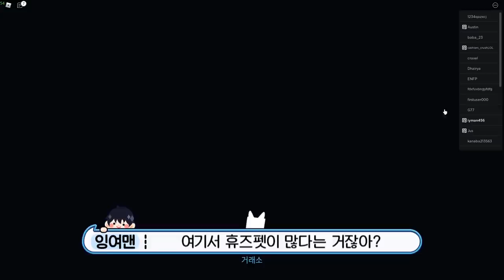[로블록스]펫시뮬X 30만원을 현질해서 휴즈펫을 뽑아요!! [내돈 ㅠㅠ] (잉여맨 단미호 김리하)